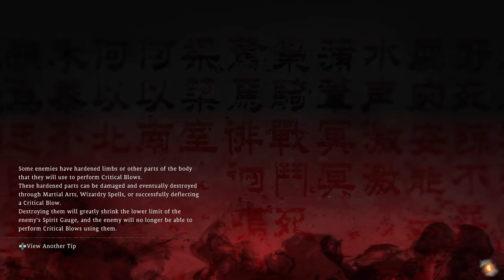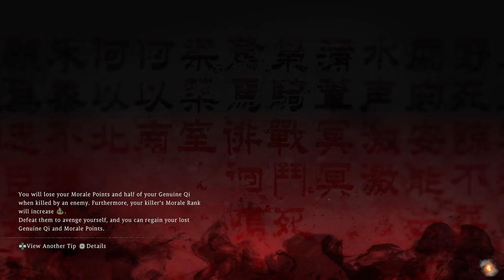Wo long Fallen dynasty - jonz in NG+ part 2